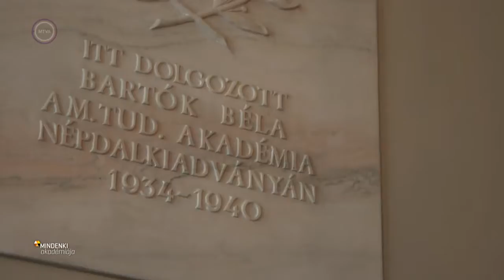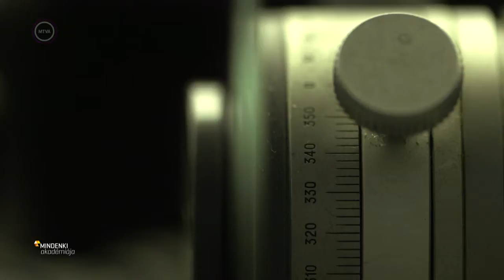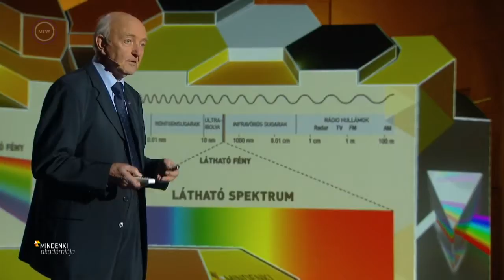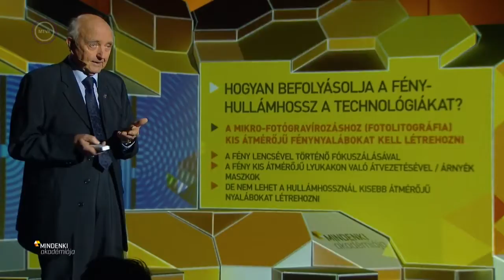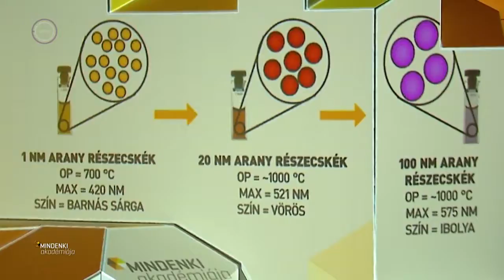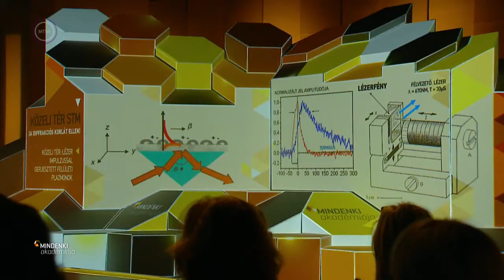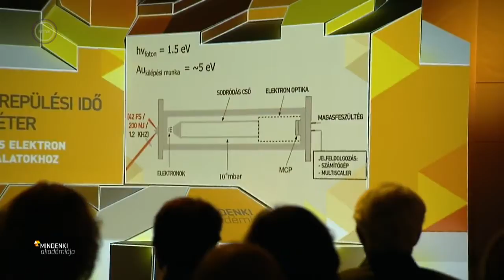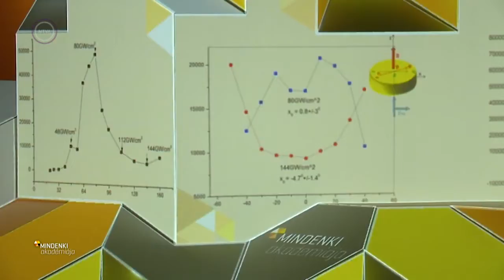Kroó Norbert: Fény- és nanotechnológia